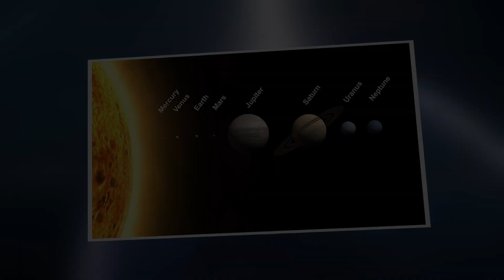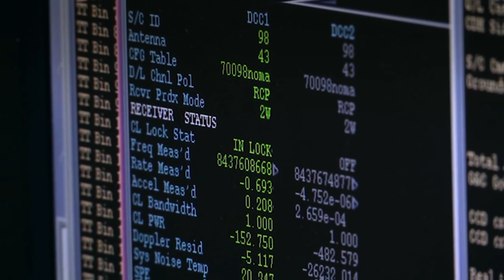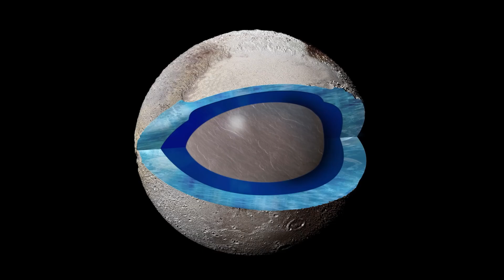Neil deGrasse Tyson: “James Webb FINALLY Found What NASA Was Hiding on Pluto”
Neil deGrasse Tyson's statement has shaken the world of astronomy: the James Webb Space Telescope has finally found what NASA kept hidden about Pluto. This announcement has generated great excitement and surprise in the scientific community and among space enthusiasts. The discovery promises to reveal unpublished and fascinating data about the dwarf planet, challenging previous perceptions and offering a renewed view of this intriguing celestial body. NASA's revelation of this hidden information arouses great interest and curiosity about the cosmic mysteries that may be hidden in the distant reaches of our solar system.